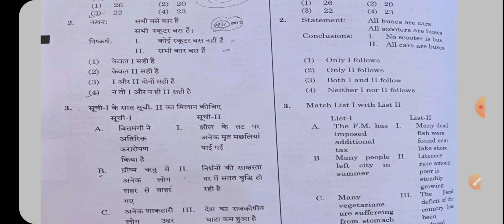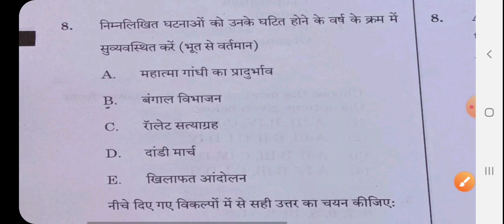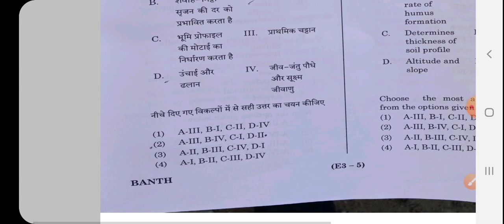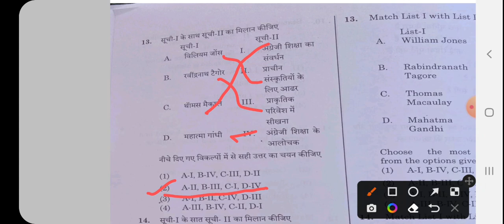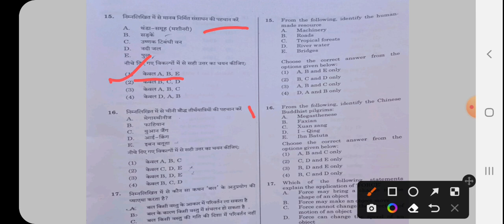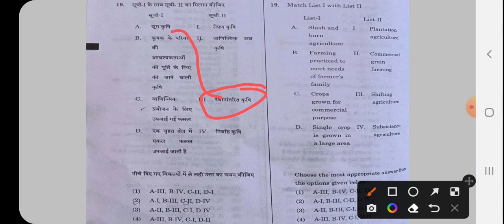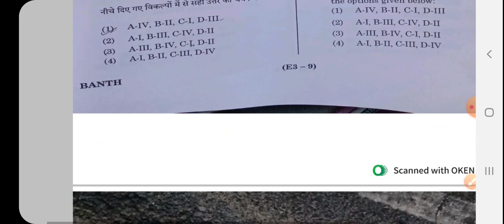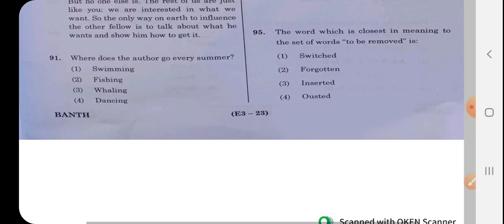Allahabad High Court Group D 2022 Answer key/exam 17 December 2022 solved paper